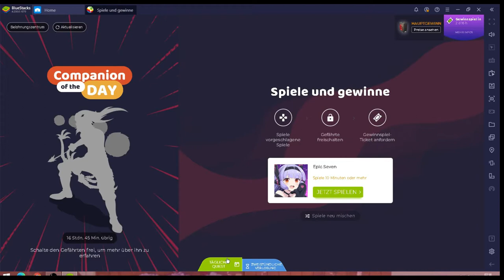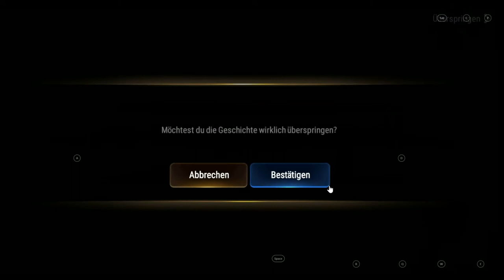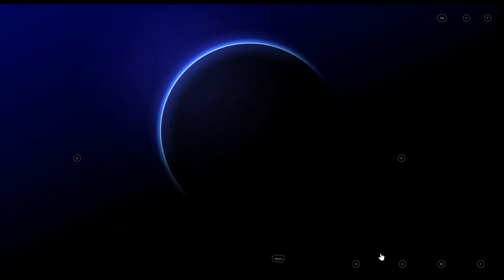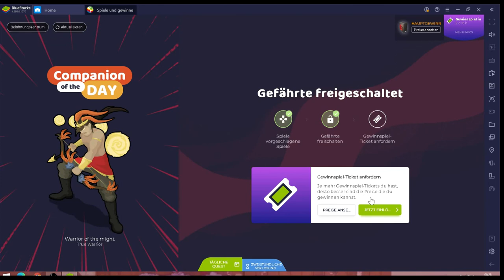Epic Seven #22.01 JndT (BlueStacks)